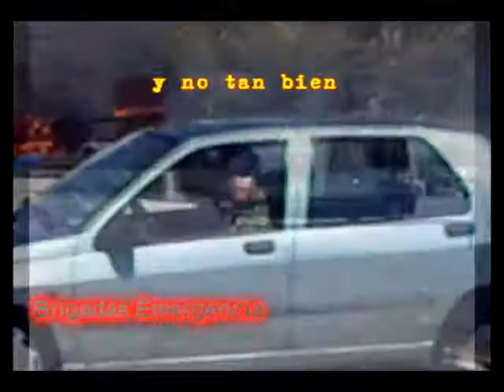CONDUCCIÓN EN CONDICIONES ADVERSAS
Es el video de la parte practica de un curso realizado, de conducción, las ruedas traseras que lleva el coche simulan la conducción sobre hielo.
La gran mayoria de los alumnos son gente de las brigadas de emergencia de la provincia de castellón.
Este curso es voluntario no tiene que ver nada con la formación que ofrece la empresa.